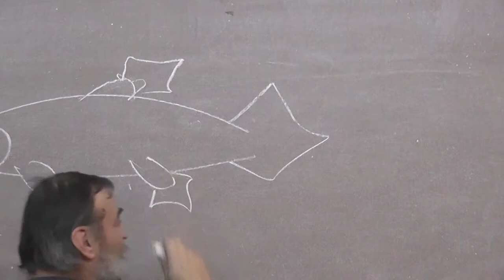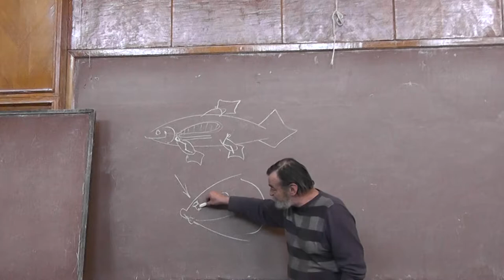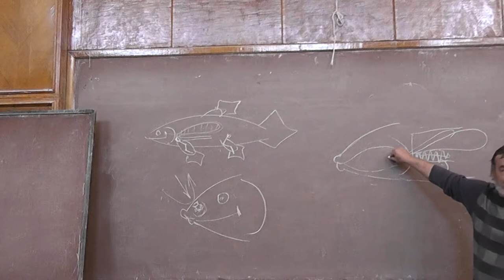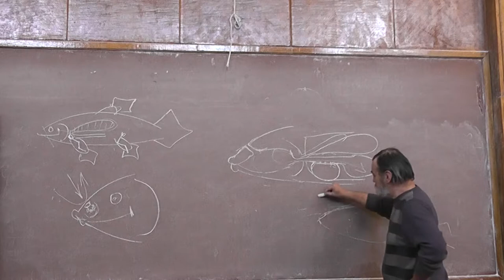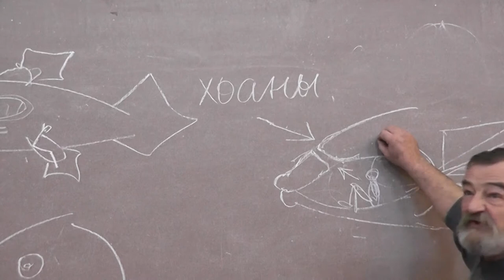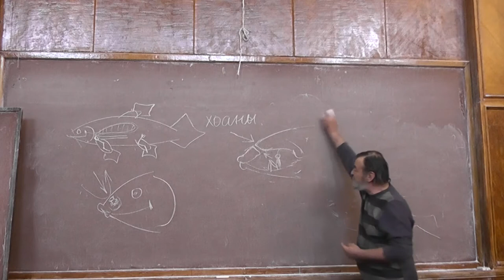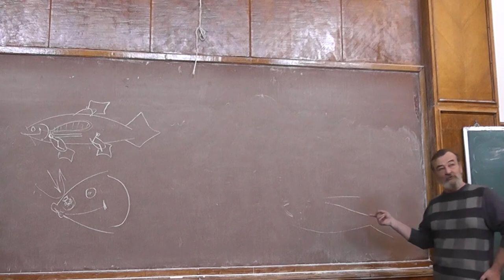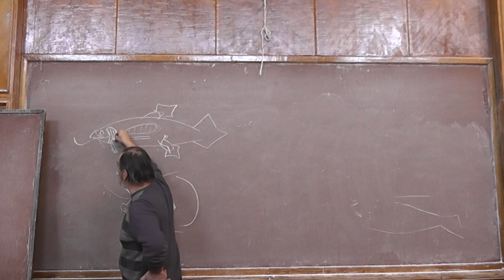2.5 Преадаптация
Эвтрофные водоёмы (повторение). Ноздри (сквозные). Две внутренние и две внешние ноздри человека. Первые леса.